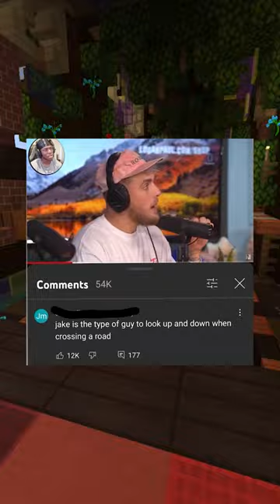The Best Memes Ever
On today's video I look at The Best Memes Ever for you all to enjoy and get a good laugh out of possibly.